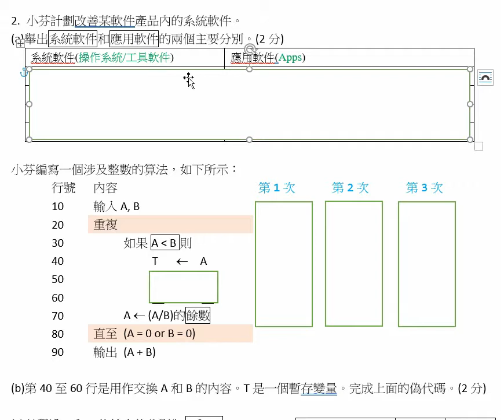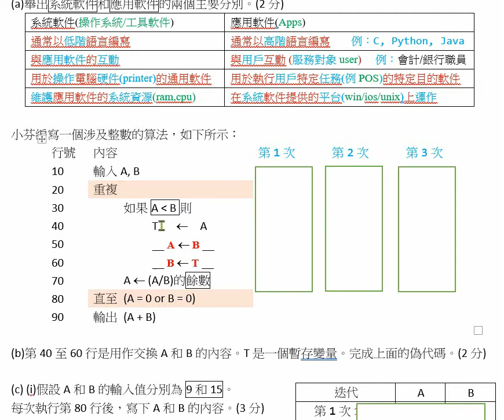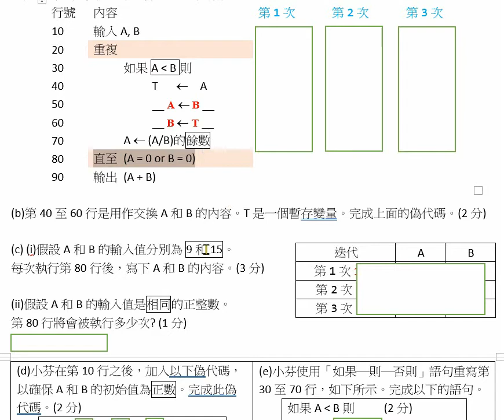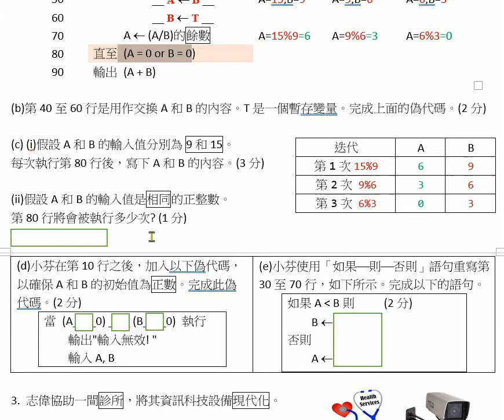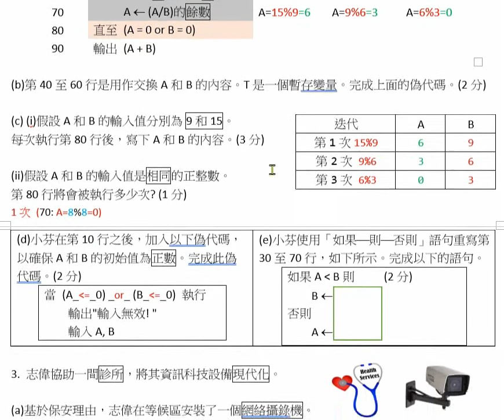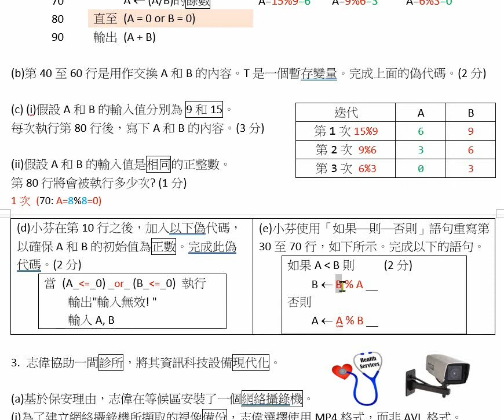hkdse ict 2020 p1 q2 software & HCF, swap(A,B)